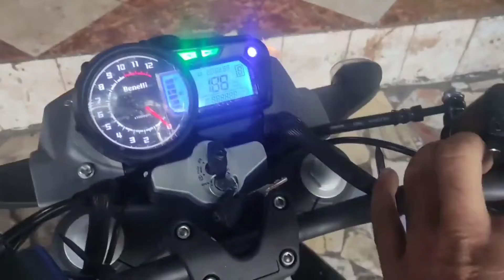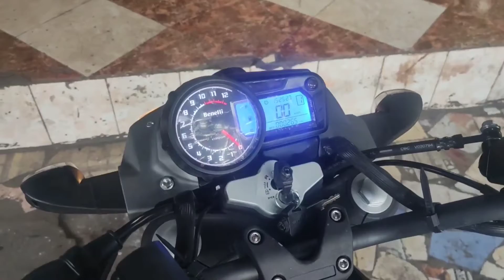عيوب benelli vlm موتسيكل بينلي و نتمنى تتعديل في موديل 2022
القناة الجديدة لي الموتور

القناة الجديدة لي الموديلات الجديدة

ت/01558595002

 بينيلي
Benelli
/tnt/vlr / vlm / vlc
Benelli 200s

زونتس

 مراجعة ريفيو موتوسيكلات
 موديل موتوسيكلات
 اجمد موتوسيكل فى مصر
اسعار الموتوسيكلات فى مصر
 ارخص موتوسيكل فى مصر
 افضل موتوسيكل للشغل
 اسكوترات مصر, افضل اسكوتر فى مصر
كيفية شراء موتوسيكل
أفضل اسكوترات بينلي
 مراجعة اغلى موتوسيكل
 Benelli 200S 2021
 الموتوسيكل اللي هز مصر كلها